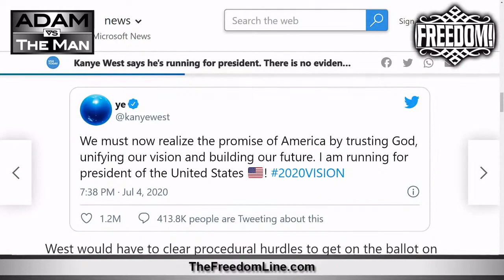Kanye Pretends to Run For President - I'm on board!